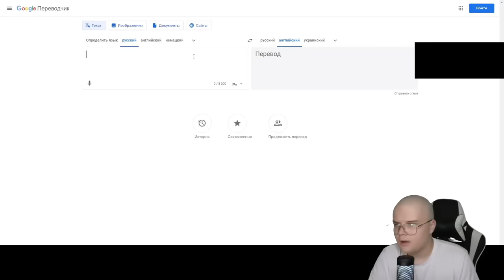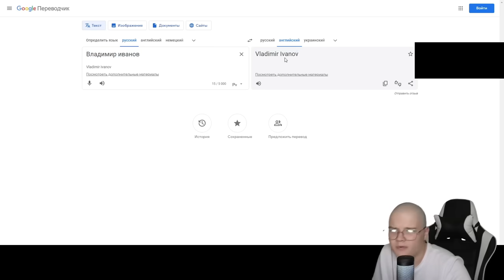каша смотрит как иван золо читает имена персонажей доты 2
Иван Золо сделал вторую часть своего прохождения Dota 2, где решил оценить некоторых персонажей и прочитать их имена, Каша все это посмотрел и выдал справедливую реакцию.

◦ Канал Ивана Золо - @IvanZolo2077